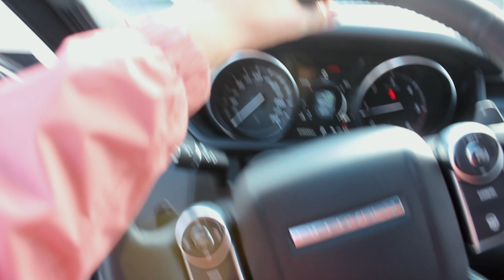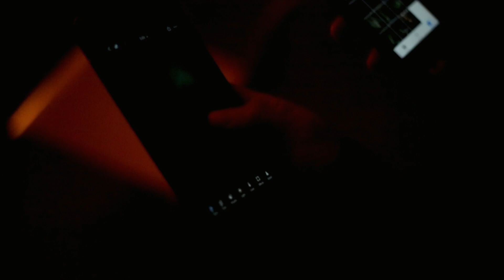OUR CAR BROKE DOWN IN THE MIDDLE OF ICELAND!!!!!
Iceland, Day 2 Vlog